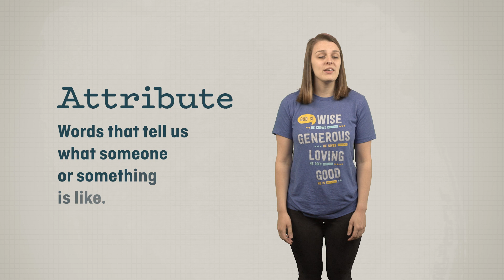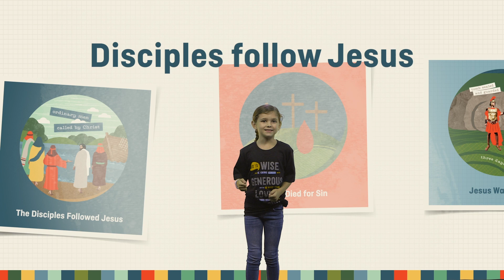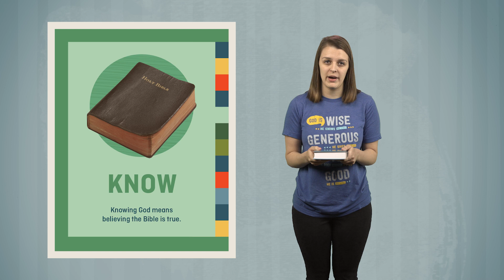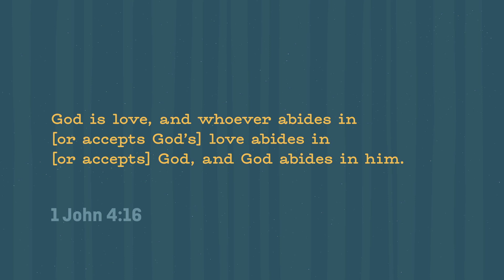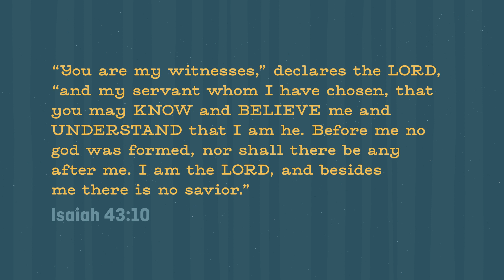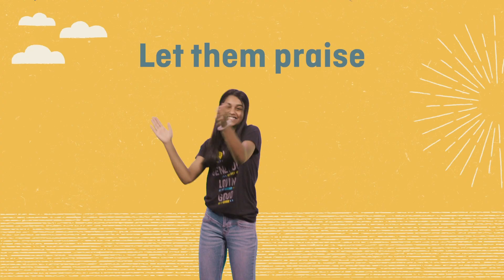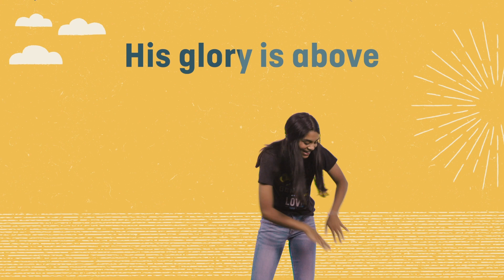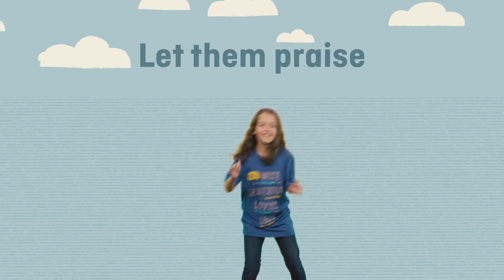Know - Kids Village Lesson - Elementary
Know